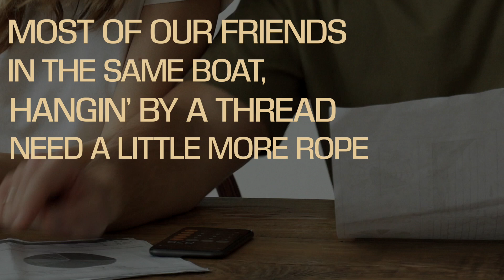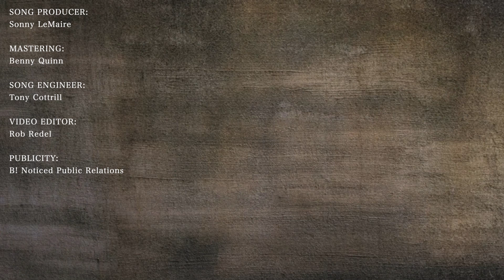Bread on the Table Lyric Video - Ken Wilber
Bread On The Table - Recorded by Ken Wilber
Songwriters - Sonny LeMaire, Shane Minor, James P. Pennington